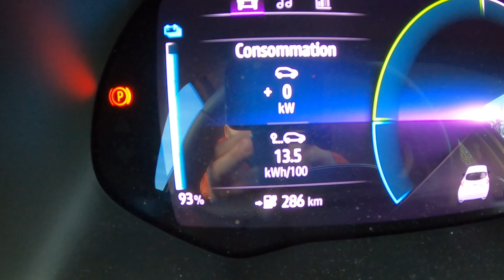Test consommation Urbain Zoé 50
🔸 Test de consommation urbaine de 21Km à bord d’une Renault Zoé 50 R110

Timecode :
- 0:00 : Introduction
- 0:39 : Timelaps
- 1:57 : Conclusions